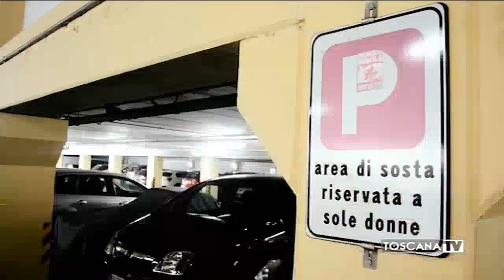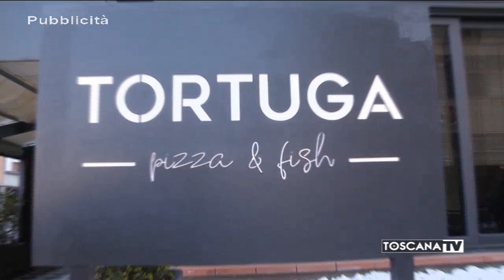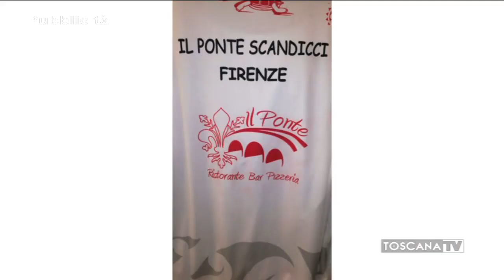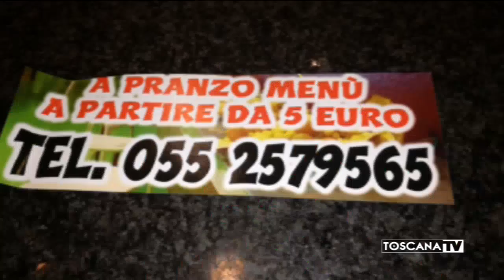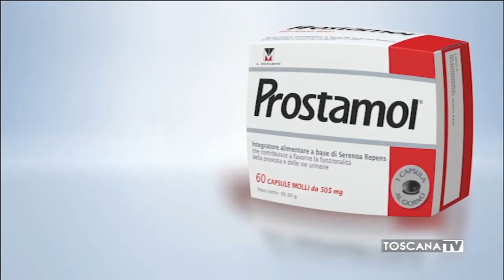2020-02-12 CASA VIOLA